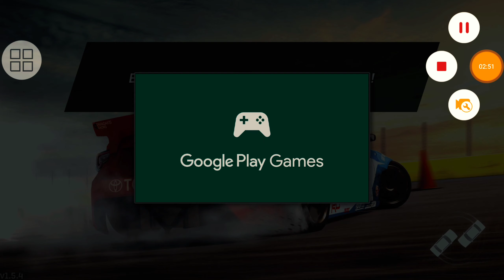Torque Drift | 86 Troubles Again.... | 500HP RX7 FD TANDEMS